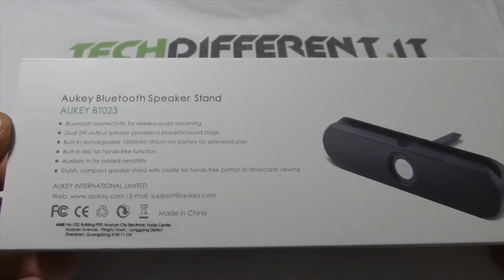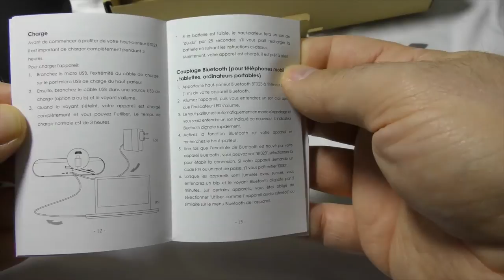Speaker Wireless Aukey BT023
Uno speaker davvero interessante questo di Aukey, scopritelo con noi...